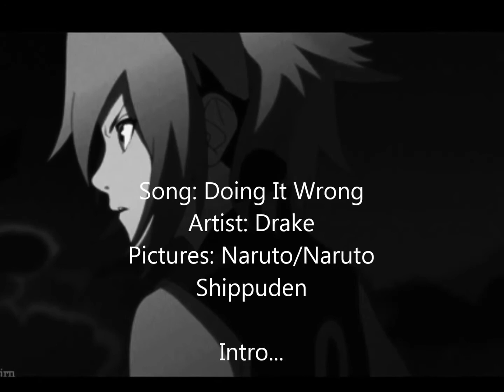Cry If You Need To...(Full Version) Sasusaku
I decided to do the rest of the song, so here it is. Sasusaku forever~!